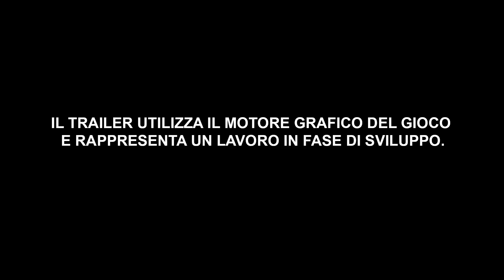TOTAL WAR: ATTILA – white horse trailer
Il nuovo episodio della saga di TOTAL WAR che sarà ambientata nel 395 D.C. quando le popolazioni barbariche premeranno lungo i confini dell’Impero Romano in piena decadenza guidate da Attila, l’araldo dell’apocalisse.

TOTAL WAR: ATTILA sarà disponibile nel 2015 per PC